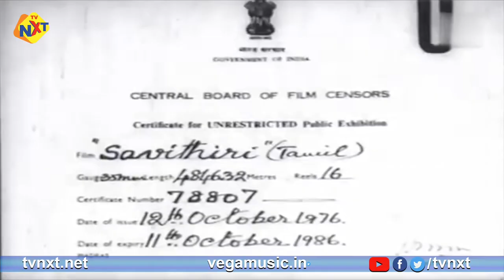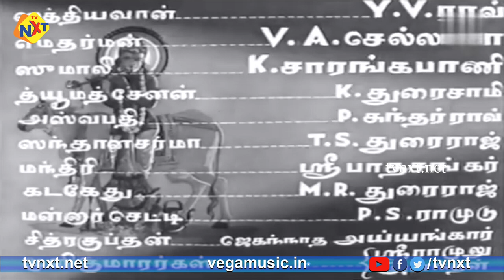Savithri - சாவித்திரி Tamil Full Movie || Shanta Apte | M. S. Subbulakshmi || Tamil Movies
Title Name : Savithri - சாவித்திரி Tamil Full Movie || Shanta Apte, M. S. Subbulakshmi || Tamil Movies

Movie Name : Savithri - சாவித்திரி

Director : Y. V. Rao

Starring : Shanta Apte, M. S. Subbulakshmi, Y. V. Rao, V. A. Chellappa And Others

Music Director : M. Rajagopala Sharma, Kamal Das Gupta

Cinematography : Yusuf Mulji

Story :  T. C. Vadivelu Nayakar